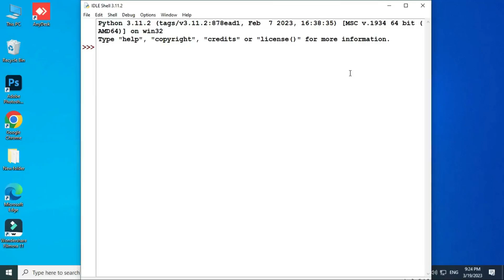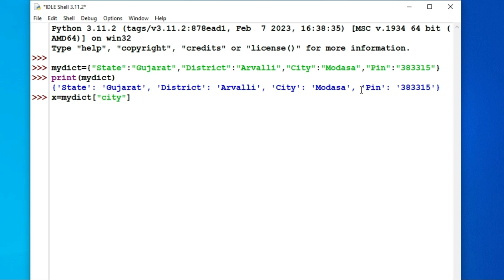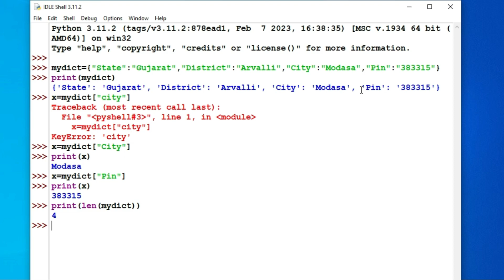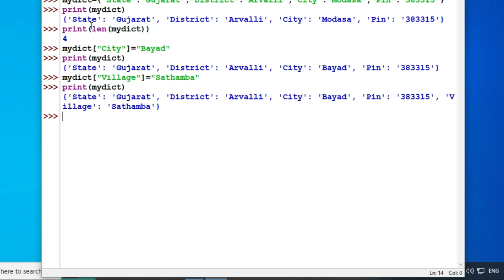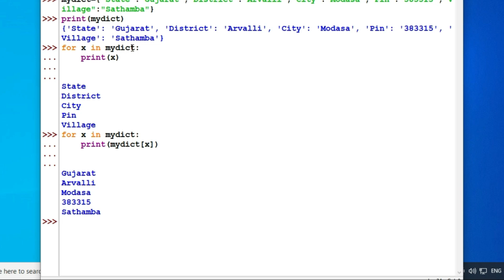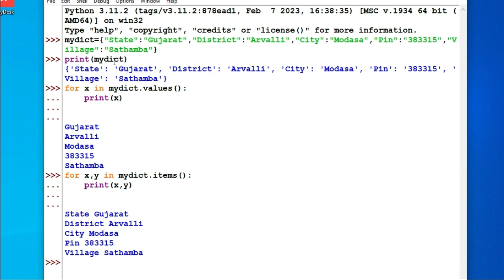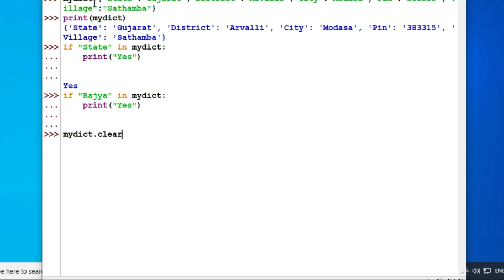P150 - py : 10 - Use Dictionary in Python